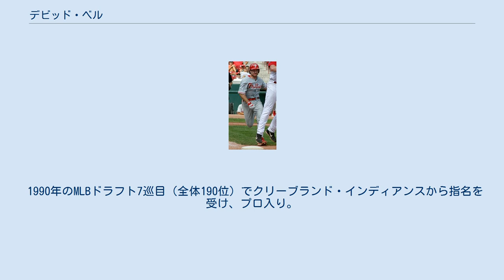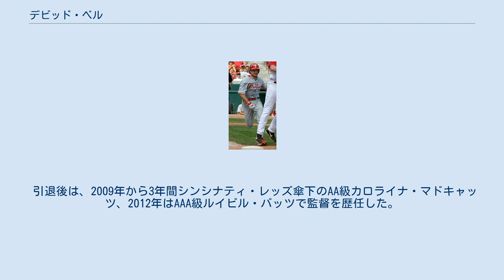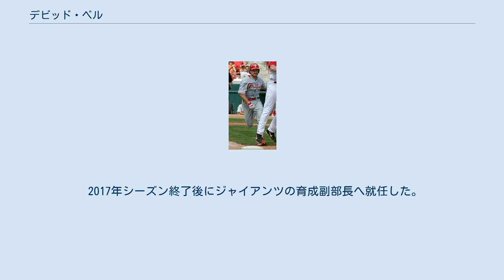デビッド・ベル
デビッド・マイケル・ベル（David Michael Bell, 1972年9月14日 - ）は、アメリカ合衆国オハイオ州シンシナティ出身の元プロ野球選手（内野手。主に三塁手）。
右投右打。
2019年シーズンよりMLBのシンシナティ・レッズで監督を務める。
 父親は1972年から1989年にテキサス・レンジャーズ等でプレーしたバディ・ベル。
 祖父のガス・ベル、弟のマイク・ベルもメジャーリーグでプレーした。
 1990年のMLBドラフト7巡目（全体190位）でクリーブランド・インディアンスから指名を受け、プロ入り。
1995年にメジャーデビューし、同年途中にセントルイス・カージナルスへ移籍。
レギュラーに定着した1998年はカージナルス、インディアンス、シアトル・マリナーズの3球団でプレー。
インディアンス復帰直後の同年4月15日にはジェイコブス・フィールド開場以来初のランニング本塁打を記録している。
2001年にはシーズン最多記録タイとなる116勝を挙げたマリナーズの地区優勝に貢献。
また、同年のオールスターファン投票の途中経過の際、この年限りで引退を表明していたカル・リプケン（ボルチモア・オリオールズ）を抜いて三塁手部門のトップに立ってしまい、物議を醸した（オールスター戦では、各ポジションの最高得票選手は先発出場しなくてはならないという規則がある。なお、最終的にベルはオールスターの選出からも漏れた。）。
 2002年にデシー・レラフォードとのトレードで、サンフランシスコ・ジャイアンツへ移籍し、ワールドシリーズ進出に貢献。
2003年からはフィラデルフィア・フィリーズでプレー。
2004年6月28日にはサイクルヒットを記録し、史上初（現時点で唯一）の「祖父と孫がサイクルヒット」の快挙を達成。
2006年に引退を表明した。
 引退後は、2009年から3年間シンシナティ・レッズ傘下のAA級カロライナ・マドキャッツ、2012年はAAA級ルイビル・バッツで監督を歴任した。
 2013年にはシカゴ・カブスで三塁コーチを務め、2014年からは、カージナルスに移った（2014年は打撃コーチ補佐、2015年から2017年まではベンチコーチ）。
 2017年シーズン終了後にジャイアンツの育成副部長へ就任した。
 2019年シーズンからはレッズの監督に就任する。